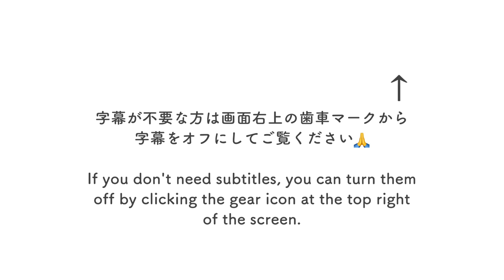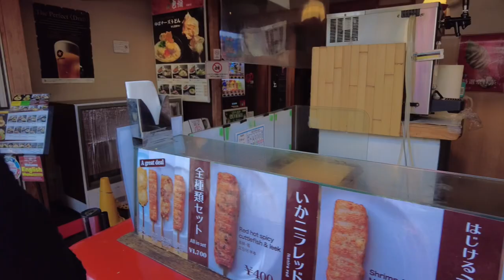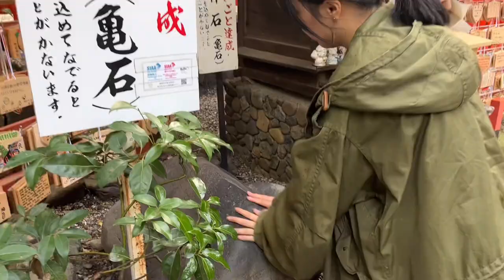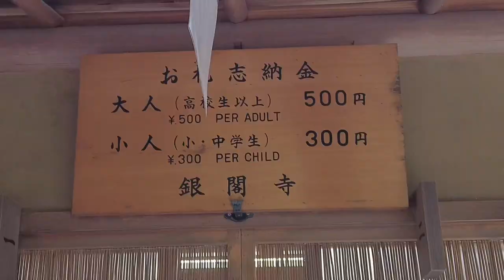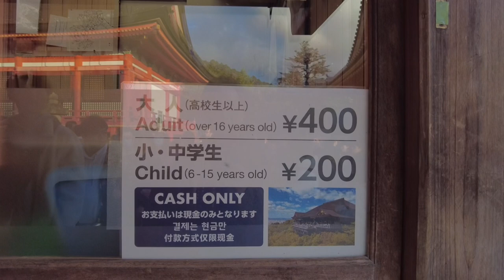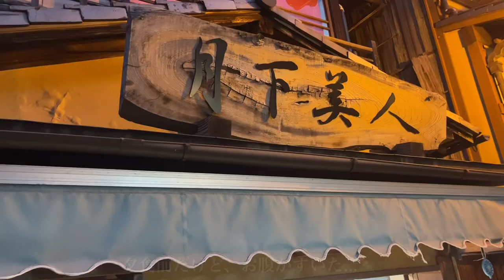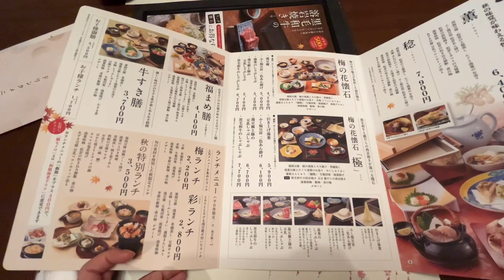【京都VLOG】日帰り京都で観光とグルメを大満喫⛩️🇯🇵 / 食べ歩き / 清水寺 / 紅葉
名古屋から京都へ日帰り紅葉狩り旅行をして来ました！
今年は色付きが遅く、11月中旬でもまだ少し早かったですがしっとり京都旅行楽しかったです♪